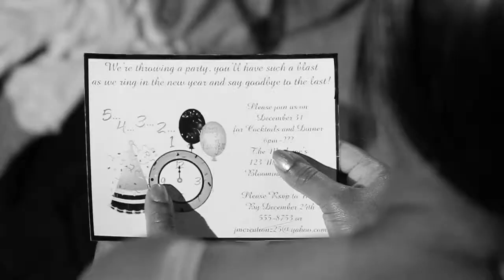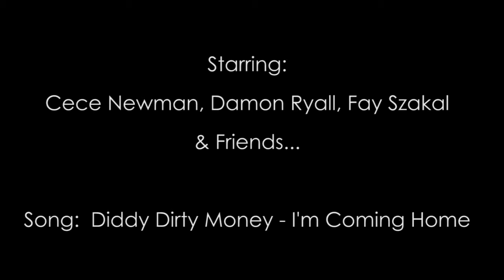CIROC Advert 2012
A University project aimed at Advertising Diddy's alcohol brand CIROC to a female UK audience.

Writer: Cece Newman
Direction: Cece Newman & Fay Szakal
Cinematography & Editing: Nubian Productions
Other Credits: Luke Newman, Damon Ryall